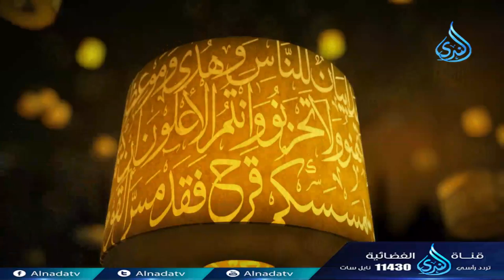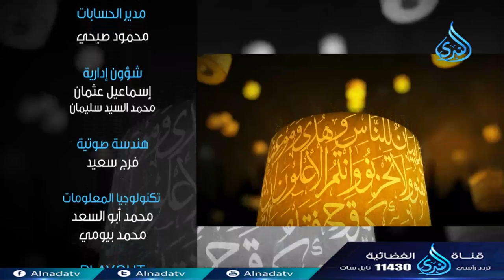أن تعرفه بالقرآن | ح27 | صاحبك القرآن | الدكتور محمد علي يوسف